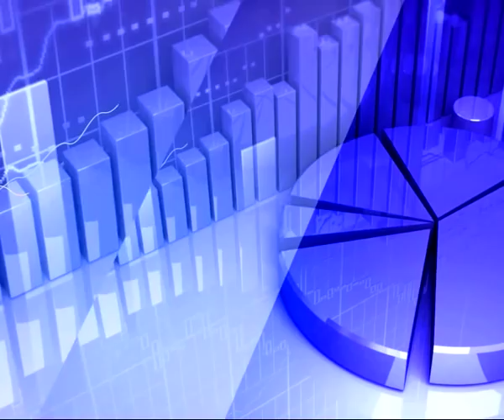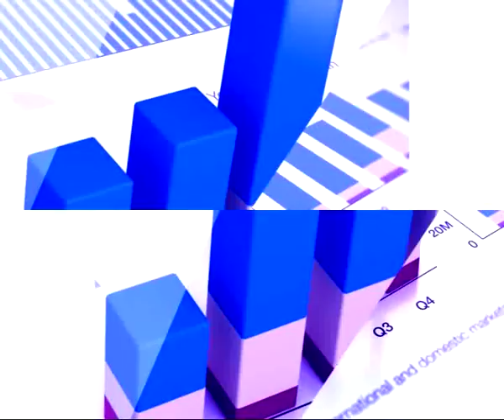17th December 2019 | TV5 Money Closing Report